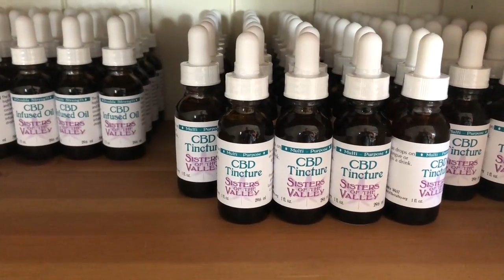Merced County weed nun talks about her most popular products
Merced County's weed nuns the Sisters of the Valley are featured this month in a documentary "Breaking Habits." The movie premieres in time for the unofficial cannabis holiday, April 20, 2019.

Video by: Thaddeus Miller